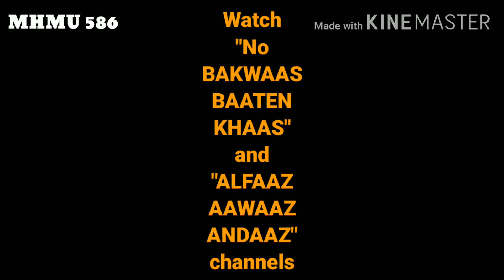Sanskrit Names for Children [7]